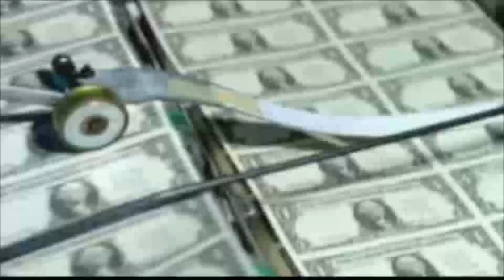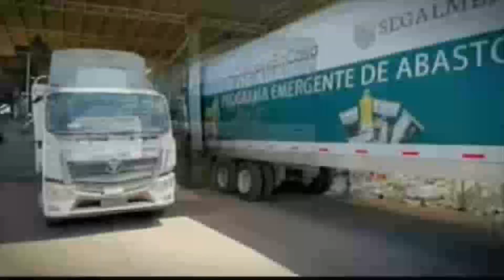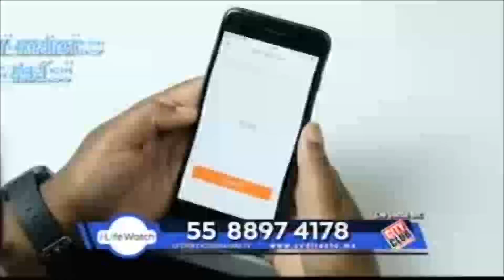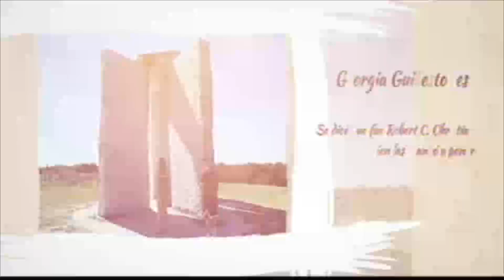PRD respalda iniciativa de reforma militar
Miguel Ángel Mancera, coordinador del PRD en el senado, en entrevista con José Cárdenas, informó que el partido del Sol Azteca participará en la redacción de la nueva iniciativa para que se pueda extender el plazo del Ejército en las calles. Se plantea partir de cero, lo que implicaría una figura de reenvío o recepción en la Cámara de Diputados. Porque esa figura de participación en la que la población pueda decir que está de acuerdo no garantiza el marco jurídico a la Fuerza Armada